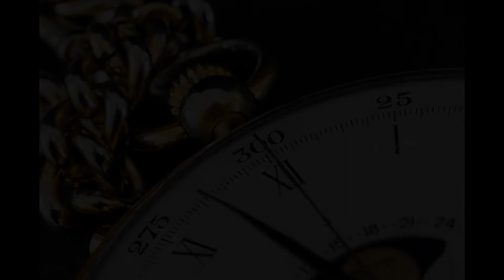The Gift of the Magi-Read by Dr. Sleep | ASMR | AUDIOBOOK | 2022 | w/o Soft Rain Sounds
Written by O. Henry.  A very popular love story that takes place around Christmas.  This video is re-uploaded without soft rain sounds for thos people who do not like the added white noise.